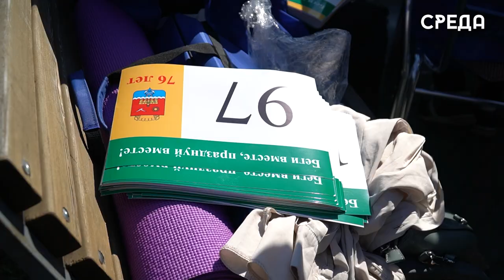Оздоровительный забег в честь Дня народного единства Дагестана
В Каспийске состоялся оздоровительный забег для всех желающих, приуроченный ко Дню народного единства. В нем приняли участие жители города самых разных возрастов. Местом сбора и старта стал памятник «Первостроителям Каспийска». Отметим, что каждый участник перед началом забега получил свой номер, который после финиша помог организаторам выявить обладателя нового велосипеда. До старта остались считанные секунды, каспийчане собрались духом и отправились покорять километры.

У финиша на территории кинотеатра «Москва» их ждал горячий чай и сладости, которые помогли набраться сил и подготовиться к главному событию забега – это розыгрышу велосипеда.